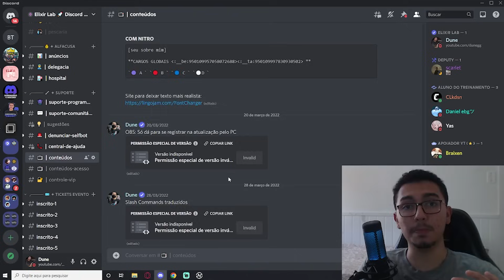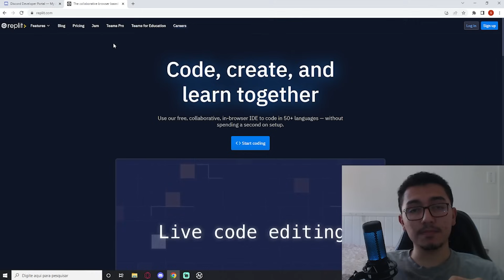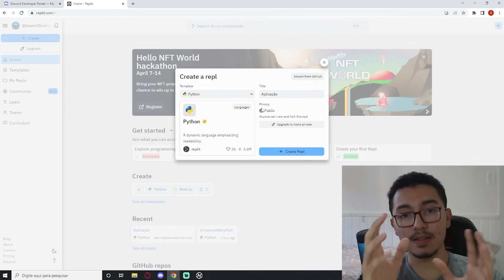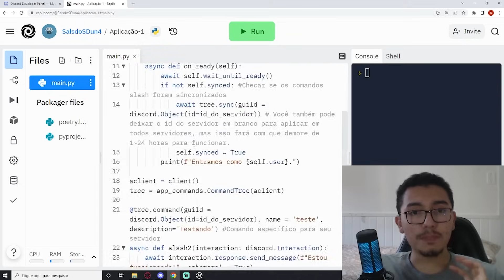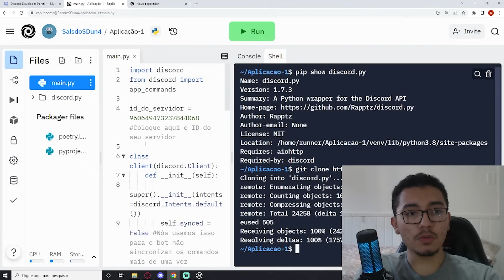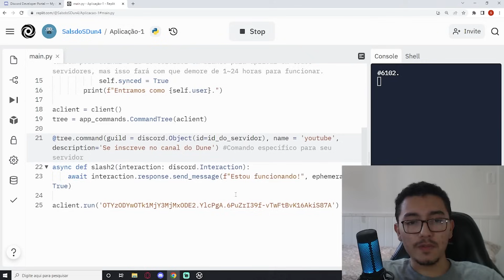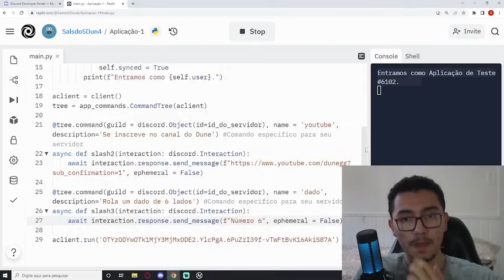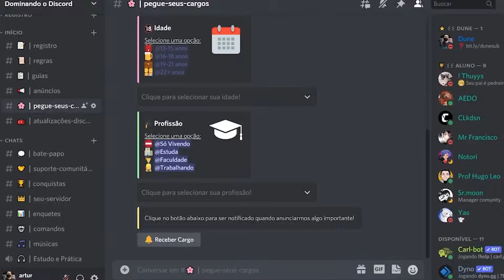Como CRIAR um BOT no DISCORD SEM BAIXAR NADA e COLOCAR ONLINE em 10 MINUTOS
Nesse vídeo eu ensino como você pode fazer e manter online um bot para Discord sem precisar baixar nenhum aplicativo ou programa no seu computador, apenas com seu navegador. Além disso, ensino alguns comandos legais que você pode adicionar a ele.

O código do programa está disponível no servidor do canal na aba "conteúdos", faça o registro e selecione para liberar essa aba
Comandos do Shell:
pip show discord.py

Nesse vídeo:
00:00 Introdução
00:47 Criando e Adicionando o Bot
02:03 Entrando no Replit
02:51 Avisos Importantes de Segurança do Replit
03:40 Programando seu Bot no Replit
05:49 Atualizando bibliotecas (caso precise)
08:20 Seu Bot está funcionando!
08:37 Comandos Adicionais
11:33 Aprenda mais